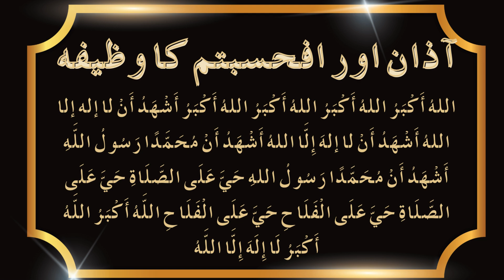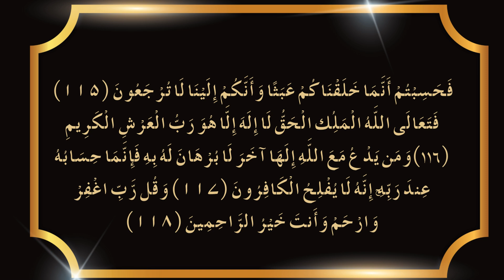Afahasibtum aur Azan Ka Wazifa Ep.187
Afahasibtum aur Azan Ka Wazifa

🌟 Unlock Solutions to Physical, Mental, and Spiritual Challenges with Afahasibtum and Azan Wazifa! 🌟

Are you seeking relief from life’s burdens? Look no further! Join us in this powerful recitation session where we delve into the last four verses of Surah Mominoon (Para No. 18). These verses hold immense potency, capable of healing ailments, alleviating tension, and transforming your economic circumstances.

🔥 Key Highlights:

Afahasibtum (chapter 23: verses 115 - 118): These sacred verses defy even the mightiest jinn and offer a shield against all diseases.

Azan Wazifa: The melodious call to prayer, repeated more than 65 times, resonates with divine energy.

Elevate Your Life: Whether it’s physical health, mental well-being, or financial stability, this wazifa holds the key.

🙏 Daily Practice:

Listen to the recitation daily.

Set the verses in motion at home or in your workplace.

Witness the transformation unfold.

🌿 Peace Wisher invites you to experience the miraculous impact of these verses.

🎥 Watch Now: Afahasibtum and Azan Ka Wazifa | Surah Mominoon Last 4 Verses

Remember, these verses are more than words—they’re a lifeline. 🌟